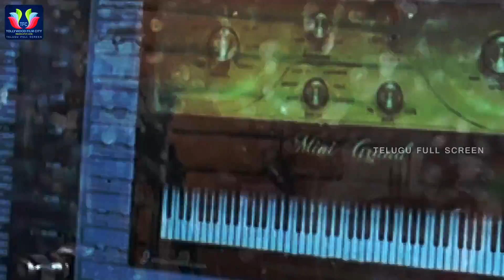Music Director Yajamanya Exclusive Interview With TFC Media || Telugu Full Screen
Music Director Yajamanya Exclusive Interview With TFC Media. Watch latest videos and for more updates. stay tune to Telugu Full Screen.

ENTERTAINMENT

MOVIES

NEWS

WEBSITES